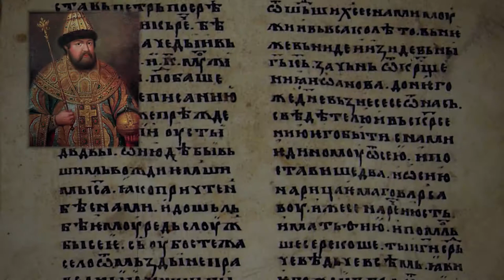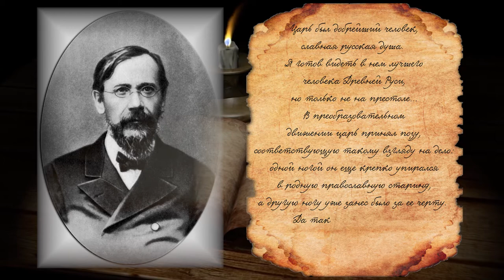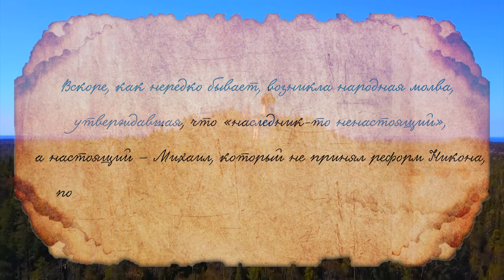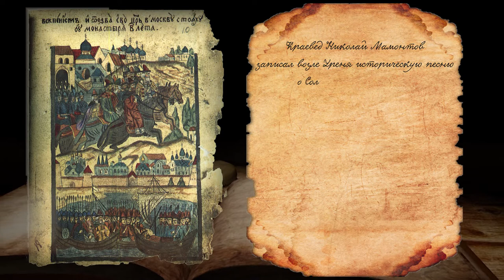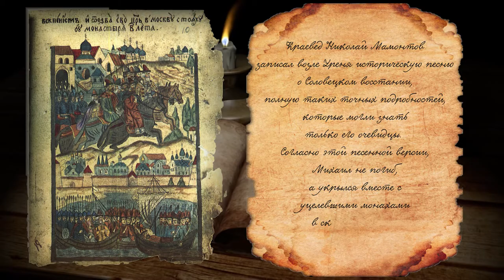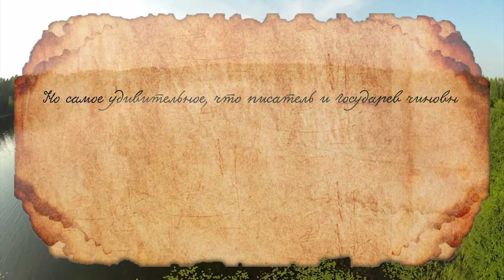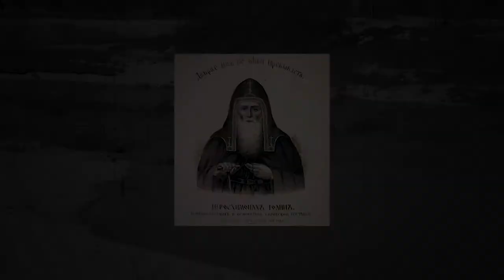Исторические очерки. Свят Михаил